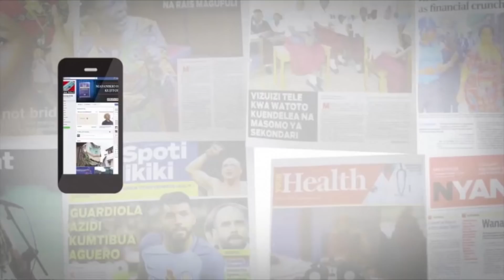NDUGU WA AKWILLINA WACHANGISHA FEDHA ZA USAFIRI